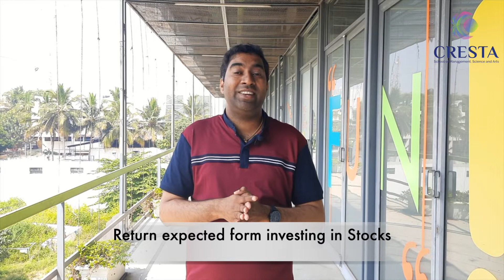How to Invest in Stock Markets: A Beginner's Guide.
Information about stock market investment for the Beginners.